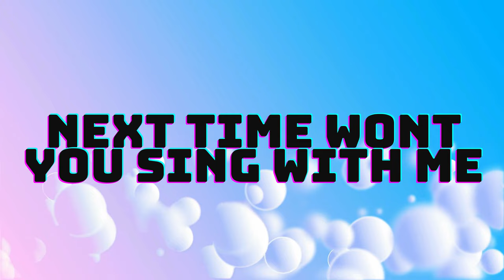ABC Song | Learn ABCs | Alphabet Song